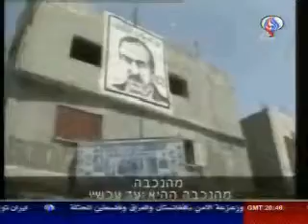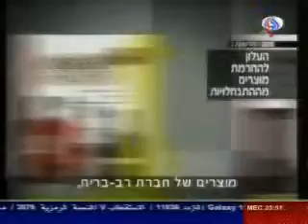قناة العالم - العين الاسرائیلیة -26 أيار - الجزء الخامس